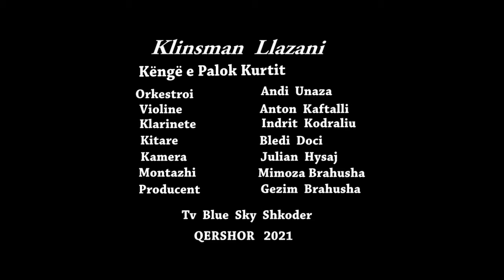Klinsman Llazani - Për mu paska ken kismet ( Official video 4K )